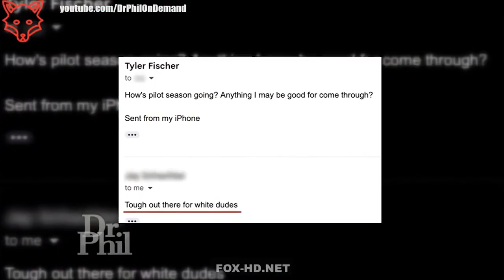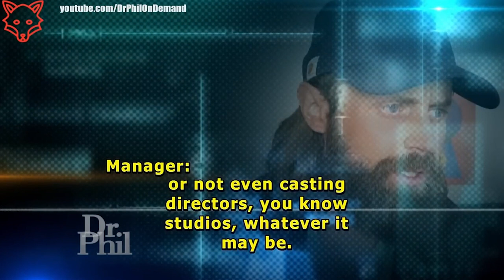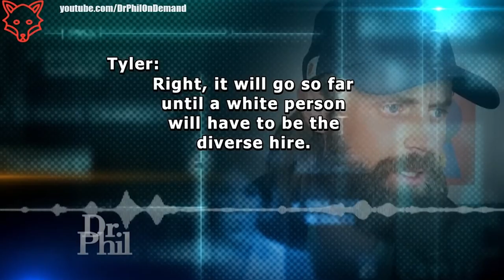Fun Times with Tyler Fischer | Going on Dr. Phil | Ep # 1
Tyler talks about his experience going on Dr. Phil to discuss if it's okay to discriminate against white people & recaps his last year!